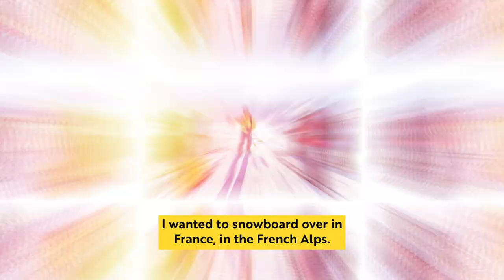Do What You Love And The Money Will Follow? Learn From Tina Guo, Brent Weeks, Oz Pearlman & More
Welcome to this week's mashup video featuring incredible individuals who have defied the odds, transformed their lives, and achieved remarkable success. Prepare to be inspired as we highlight the best moments and powerful stories of OZ, Damian Rider, IN-Q, Brent Weeks, Tina Guo, Damon West, Ryan Blair, and Melisa Urban.

In "From Side Hustle to Success: How Oz Pearlman Turned Magic into a Career," witness Oz's journey as he navigates the world of magic, turning his passion into a thriving profession. Then, join Damian Rider as he breaks the bubble of fear in "Jumping Into Life," sharing his incredible feats that defy limitations and inspire others to embrace life to the fullest.

In-Q's story of transitioning from a broke independent contractor to monetizing his art form will leave you inspired in "Transitioning From Broke Independent Contractor To Monetizing Art Form." Brent Weeks shares his resilience in "Embracing Financial Struggles in Youth & A Disastrous Pitch Leads to a Second Chance," revealing how setbacks can lead to opportunities for growth and success.

Tina Guo's unconventional journey from scraping by to touring with Cirque du Soleil will mesmerize you in "From Scraping By to Touring with Cirque du Soleil: A Musician's Unconventional Journey." Damon West delves into the intricate tactics of a dope dealer, breaking down the business model of meth and burglary in an eye-opening account of transformation.

Ryan Blair's journey from rock bottom to renewal showcases the power of healing and growth in "From Rock Bottom to Renewal: The Power of Healing and Growth." Finally, witness Melisa Urban's empowering journey in "Reclaiming Self-Worth: From Addiction to Empowerment," as she rises above addiction, reclaiming her self-worth and inspiring others to do the same.

Get ready for an awe-inspiring mashup of stories that exemplify resilience, determination, and the indomitable human spirit. Join us on this remarkable journey as these individuals demonstrate the power of personal transformation, igniting a spark within each viewer to overcome obstacles and create a life of empowerment and success.